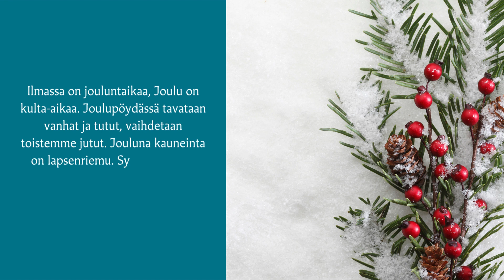Adventtikalenteri 2023 - Luukku 1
Adventtikalenteri 2023
Luukku 1